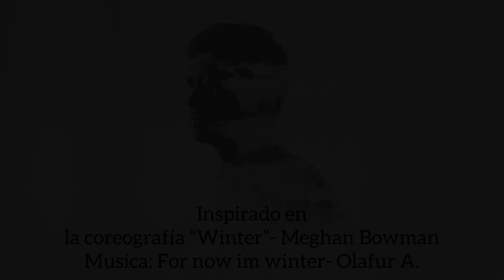Vlog: Acompáñame a mi examen de vestuario escénico para danza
Mini vlog de un día en la carrera de diseño de modas, en esta ocasión, mi examen de la materia de vestuario escénico enfocado a danza.
El vestuario es para un baile de la coreógrafa Meghan Bowman con la música de Olafur A.